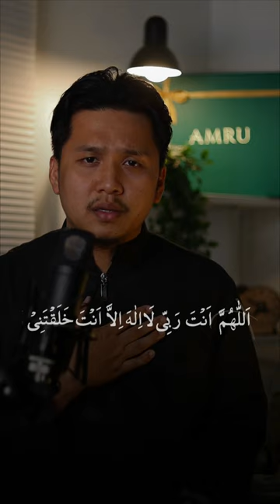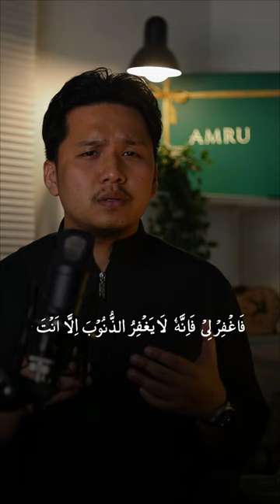ZIKIR DAN DOA EP 8: Sayyidul istighfar oleh Ustaz Ashraff